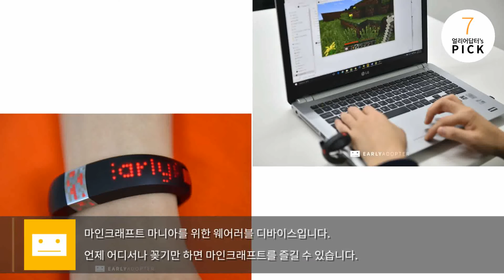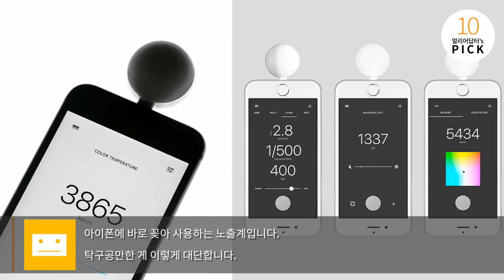[EarlyAdopter] 한주간의 이슈를 얼핏 살펴보는 얼리어답터's PICK 12월 2주차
한주간의 이슈를 얼핏 살펴보는 얼리어답터’s PICK.
'얼픽' 12월 2주차 입니다.
자세한 내용은 "더보기" ↓ 를 눌러 주세요.